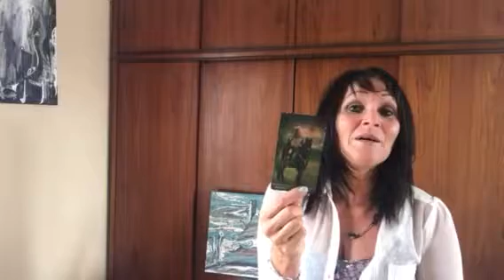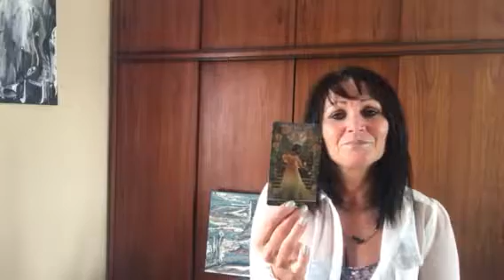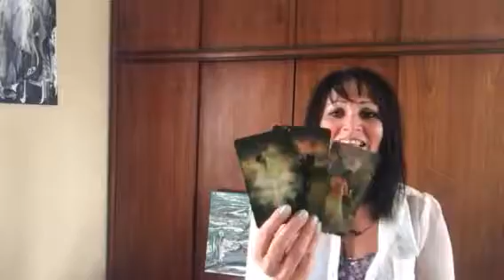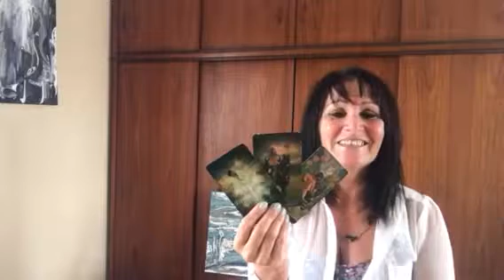TAROT uge oplæg for uge 39